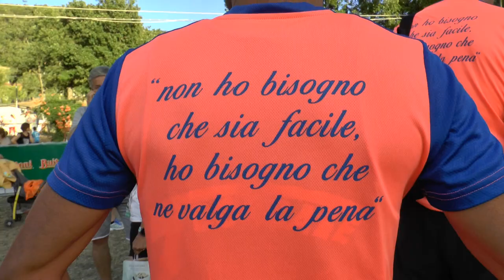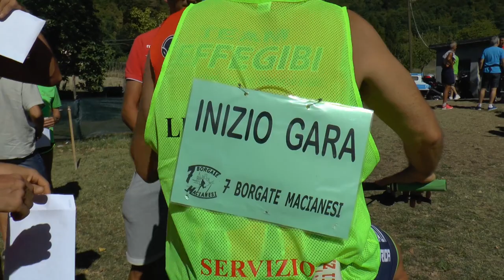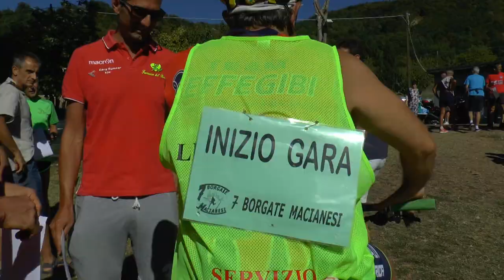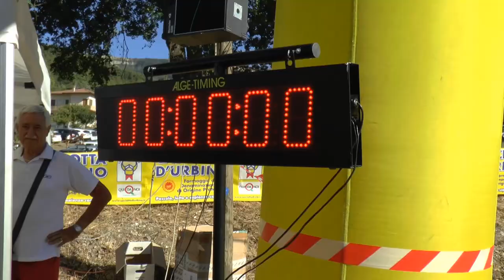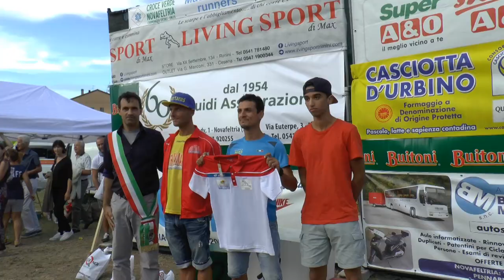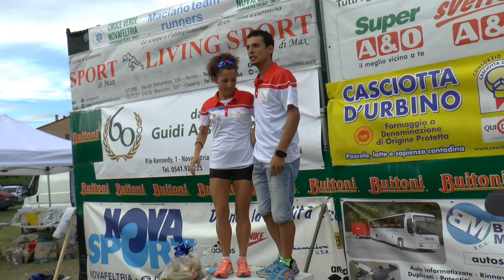Podismo 21° Edizione " 7 Borgate Macianesi".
Servizio e commento a cura di Daniele Manuelli. Riprese coperte da copyright. Musiche coperte da copyright.